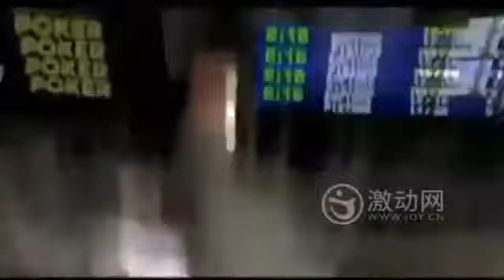麦蒂上赛季扣篮全回顾 打破坚冰欲重塑辉煌